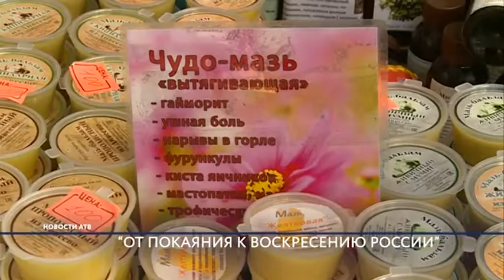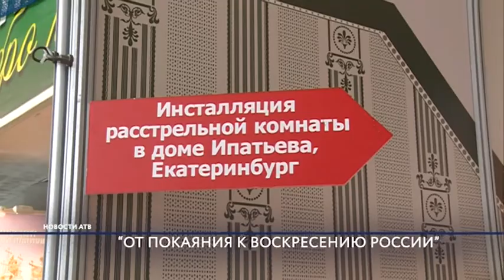В Улан-Удэ проходит православная выставка “От покаяния к воскресению России”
Просветиться и подлечиться. Православная выставка «От покаяния к воскресению России», которая приурочена к  столетию расстрела Царской семьи, открылась в Улан-Удэ.  Артефакты, которые принадлежали последнему российскому монарху, православные святыни и средства народной медицины осмотрел Илья Балханов.